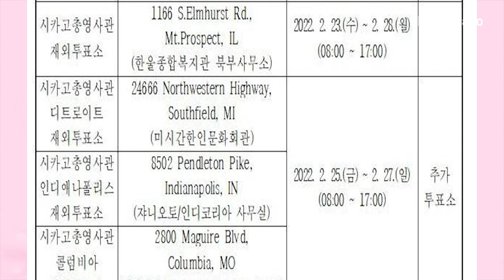KBC NEWS 930 [2-21-2022 MON]